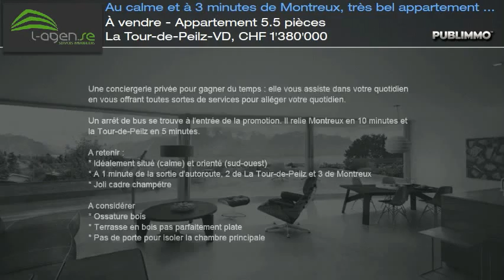À vendre - Appartement 5.5 pièces La Tour-de-Peilz-VD, CHF 1'380'000